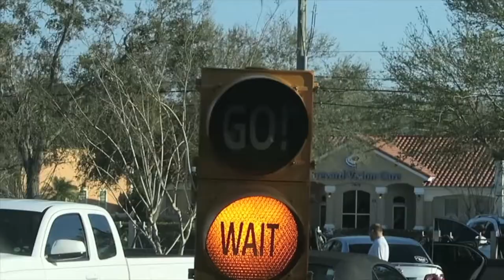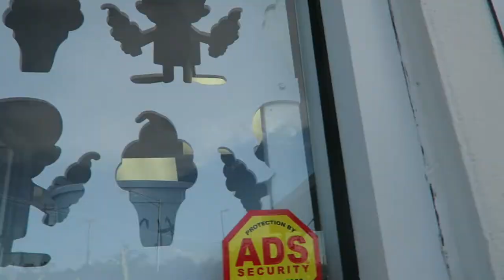BECOMING A WOMAN!!!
I take the kids out for a bit and Haley has a break down about not wanting to become a woman yet!!!

MUSIC